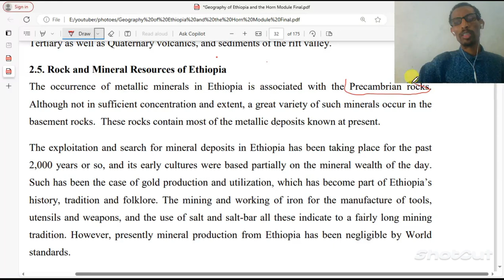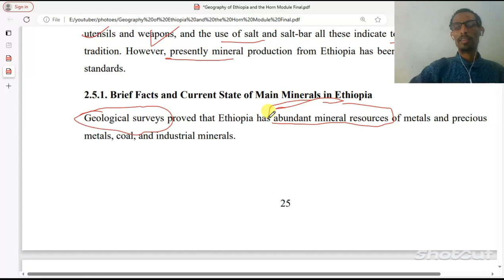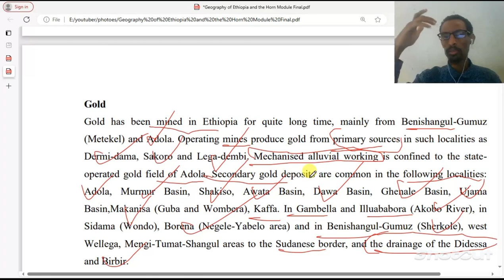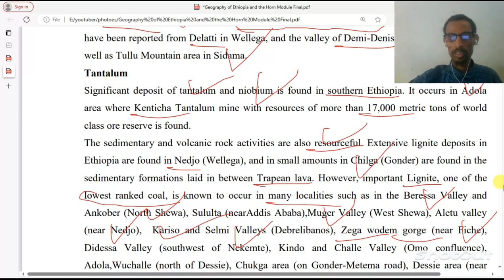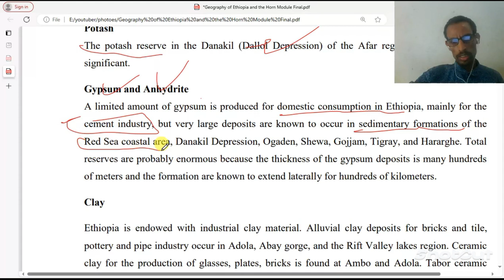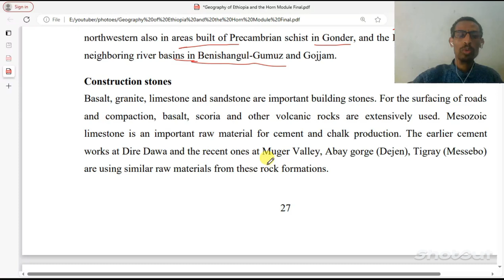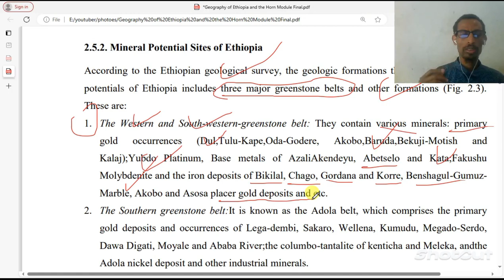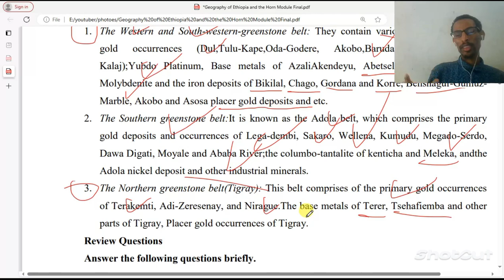Geography of Ethiopia and the horn for freshman Chapter 2 part 3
Uncover the Earth's Secrets: Explore the Geology of Ethiopia and the Horn of Africa!

Are you a freshman curious about the world around you? Do you want to delve into the fascinating story of our planet, written in rocks and landscapes? Then embark on a thrilling journey through time and discover the geology of Ethiopia and the Horn of Africa!

In this course, you'll be transported to a land of staggering beauty and dramatic contrasts. We'll climb the rugged Ethiopian Highlands, formed by ancient volcanic eruptions, and descend into the Great Rift Valley, a cradle of tectonic activity. We'll explore the unique rock formations that tell the tale of past continents and ancient oceans.

Here's what you'll discover:

The Ancient Origins of the Horn of Africa: How did this diverse region break away from shaping its unique geological makeup?
The fiery forces of plate tectonics: Witness the power of volcanoes that sculpted mountains and the Great Rift Valley's ongoing story of continental separation.
A treasure trove of minerals and resources: From precious gems to fertile soils, understand how Ethiopia's geology shapes its natural wealth and economic potential.
Landscapes that tell a story: Decipher the secrets in rock formations, fossils, and erosion patterns, revealing ancient climates and past environments.
The link between geology and life: Explore how geological processes have influenced the evolution of unique ecosystems and biodiversity in the region.
This course is not just about rocks and minerals; it's about understanding the foundation of our world. You'll gain a deeper appreciation for the natural beauty of Ethiopia and the Horn, and develop critical thinking skills as you learn to interpret the geological landscapes around you.

Whether you're a future geologist, environmental scientist, or simply a curious explorer, this course is for you! So, lace up your hiking boots, grab your sense of wonder, and get ready to uncover the Earth's secrets in the heart of Africa!

Bonus: This course also features:

Interactive learning: Engage with maps, diagrams, and virtual field trips to bring the geology to life.
Guest lectures: Hear from experts in the field and gain diverse perspectives on Ethiopian geology.
Real-world applications: Understand how geological knowledge is used to address challenges like resource management and natural disasters.
Don't miss this chance to unlock the geological wonders of Ethiopia and the Horn!

I hope this video description is engaging and informative for freshman students in your common course! It highlights the key aspects of the geology topic while keeping it relatable and exciting. Feel free to adapt it further to fit your specific course content and learning objectives.